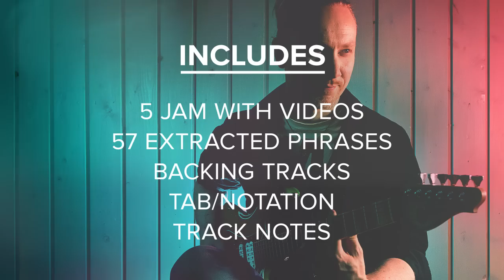Jam With... Mika Tyyskä​! | JTCGuitar.com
Take the spotlight and trade licks with a world-class JTC artist over 5 sublime tracks, learning 57 incredible phrases along the way!

Interacting with an amazingly talented musician like Mika is one of the best things you could do for your development as a player. Our brand new 'Jam With' series lets you take to the stage and virtually jam with a true guitar idol! Learning to jam doesn't get much better than this!

In each track Mika will set the groove and lay down an opening solo phrase. He'll then switch to rhythm playing to let you either repeat the phrase back to him or improvise your own. Essential info such as key signature and number of bars are indicated on the screen (of course this is all advisory as it's YOUR jam with Mika so go as wild as you like!). From here, you'll take it in turns and the conversation continues! Practice your rhythm chops while Mika solos using the chord info above the TAB/Notation, learn his phrases note for note or get creative and improvise your own.

This package comes with 5 full length 'jam with' tracks each featuring incredibly creative phrases from Mika, all while leaving the soloing space for you to join in the jam and lay down your own licks in response!

If you want to learn what Mika's playing in his soloing sections, we've also extracted all 57 phrases and laid out the video/audio/backings and TAB for each so that you can learn his lines note for note - either repeat them back to him in the jams, or use them as a spring board for your own ideas! Have a look out for the promo video or the track demos for an insight as to how much fun this is!

You'll find plenty to learn and master in Mika's lines including harmonics, bends, chordal ideas, legato, massive shred runs, wide intervals ideas and a whole host of other creative and articulate techniques that add a wealth of depth and dynamics to a musicians melodic lines.

Be sure to film and upload your jam with Mika, using the hashtag JTCJAMWITH and send it for us to check out too!

Check out the promo video in the 'Overview' tab, then click the 'Buy' button (for instant download) or hit +MyLibrary to start learning today and raise your game with JTC!